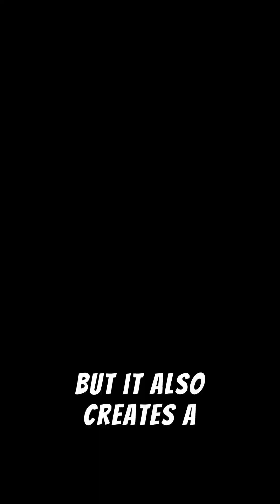5 Facts About Unusual Natural Landmarks: LAKE NATRON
Imagine a lake so extreme it looks like it belongs on another planet. Welcome to Lake Natron in northern Tanzania, near the Kenyan border. This surreal body of water isn’t your typical lake—it’s a red, highly alkaline lake with pH levels as high as 10.5, almost as caustic as ammonia!
So why is it so alkaline? The answer lies in the volcanic geology of the region. Lake Natron sits at the base of the active Ol Doinyo Lengai volcano, which spews sodium carbonate and other minerals that flow into the lake. Over thousands of years, evaporation has concentrated these minerals, creating one of the most alkaline environments on Earth.
And here’s the eerie part: Lake Natron petrifies animals. Birds and bats that accidentally land in the water are calcified by the minerals, turning into lifelike stone statues. The lake essentially “freezes” them in time.
But it’s not all doom and gloom—Lake Natron is also the breeding ground for flamingos, whose tough skin and legs let them thrive where other creatures perish. Equal parts deadly and beautiful, Lake Natron is a wonder of nature that proves Earth can be as strange and fascinating as any science fiction world.
Bibliography of the video:
• Britannica. "Lake Natron." Encyclopaedia Britannica, 2025.
• National Geographic. “Lake Natron: The Deadly Lake That Turns Animals to Stone.” NatGeo Travel, 2024.
• NASA Earth Observatory. "Lake Natron, Tanzania." NASA Earth Observatory, 2023.
Brandt, Nick. Across the Ravaged Land. Abrams, 2013.